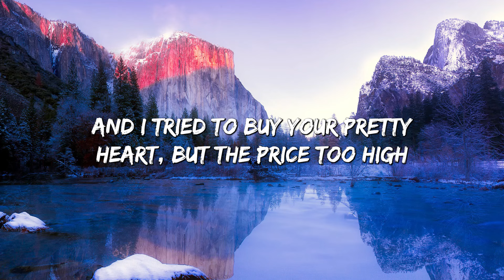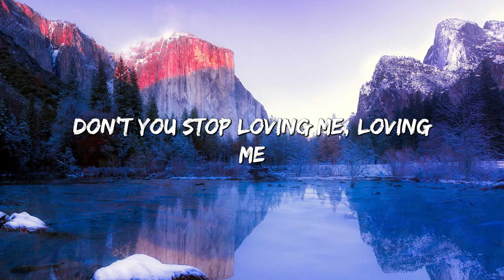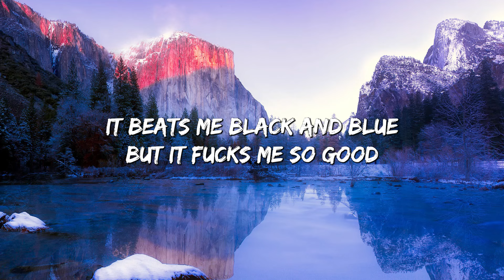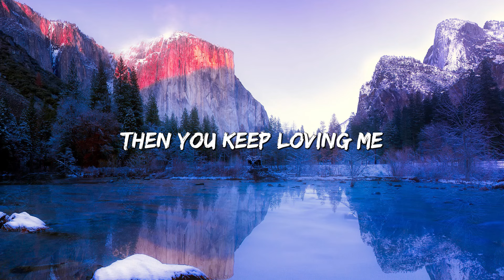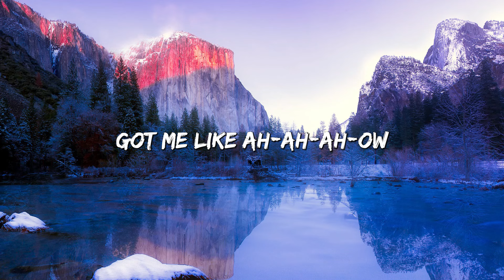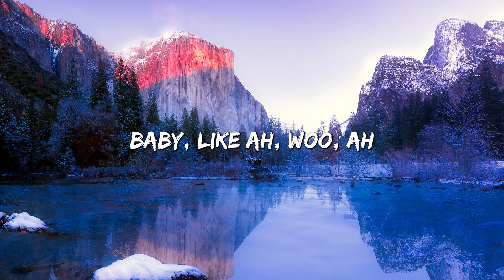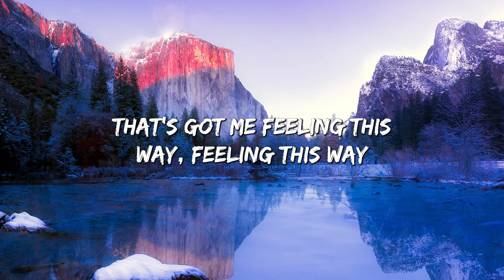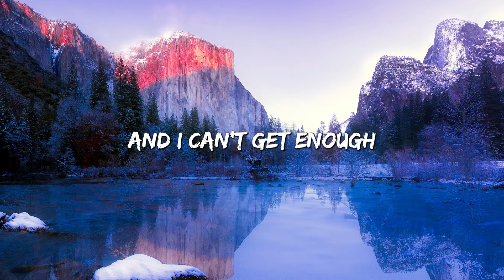Love On The Brain - Rihanna (Lyrics)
🎤 Lyrics: Love On The Brain - Rihanna

[Verse 1]
And you got me like, oh
What you want from me? (What you want from me?)
And I tried to buy your pretty heart, but the price too high
Baby, you got me like, oh, mmm
You love when I fall apart (Fall apart)
So you can put me together and throw me against the wall

[Pre-Chorus]
Baby, you got me like, I, woo, I
Don't you stop loving me (Loving me)
Don't quit loving me (Loving me)
Just start loving me, oh (Loving me)

[Chorus]
And, babe, I'm fist-fighting with fire
Just to get close to you
Can we burn something, babe?
And I'll run for miles just to get a taste
Must be love on the brain
That's got me feeling this way (Feeling this way)
It beats me black and blue, but it fucks me so good
Must be love on the brain, yeah
And it keeps cursing my name (Cursing my name)
No matter what I do, I'm no good without you

[Verse 2]
Baby, keep loving me
Just love me, yeah
All you need to do is love me, yeah
Got me like, ow
I'm tired of being played like a violin
What do I gotta do to get in your motherfuckin' heart?

[Pre-Chorus]
Baby, like, I, woo I
Just start loving me, ooh (Loving me)